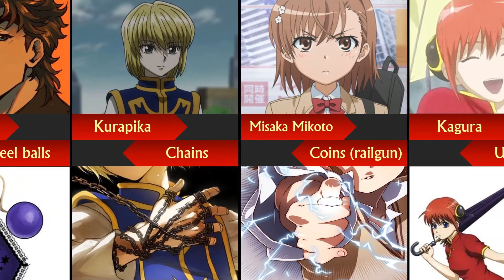Weirdest Weapons of Popular Anime Characters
Hello everyone
Today we will travel with you to the world of Anime. Today will be about the strange weapons of famous Anime characters. gum, stapler, nail, notebook, these are all weapons of anime characters :)

We are grateful to: Weirdest weapons of anime characters ( Animeworld)
Video: Naruto - Orochimaru Theme (Guitar Trap Remix)
Chanel link:  @RiftiBeats